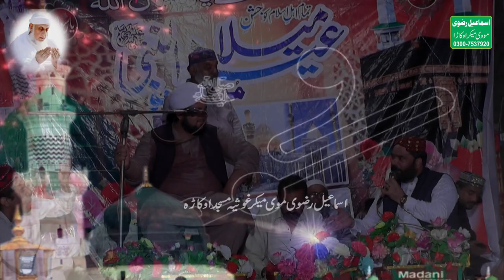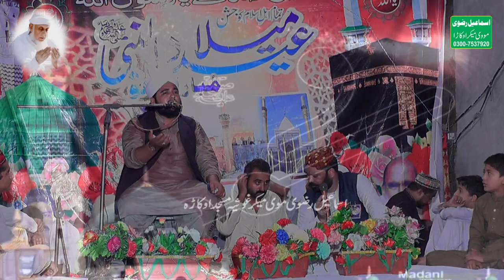Mafil Naat Shareef Purra Lahore Part no 15